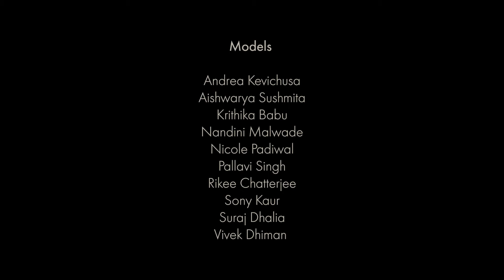BirdhichandXAnamikaKhanna For FDCI India Couture Week 2021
An eternal celebration of rejoicing beauty and supreme craftsmanship, Birdhichand majestically recreates wearable art by infusing grandeur into couturier Anamika Khanna’s new collection that pays homage to the most intricate crafts of India.
Jewels Curated & Styled With -  @Yashagarwal41
Jewellery Partner: @birdhichand